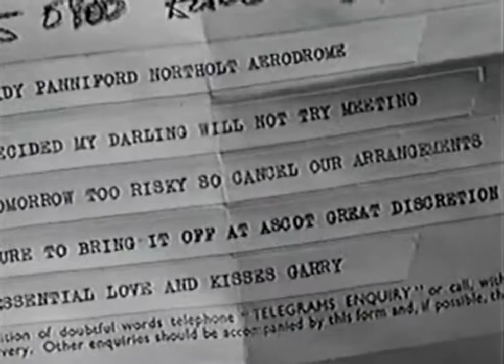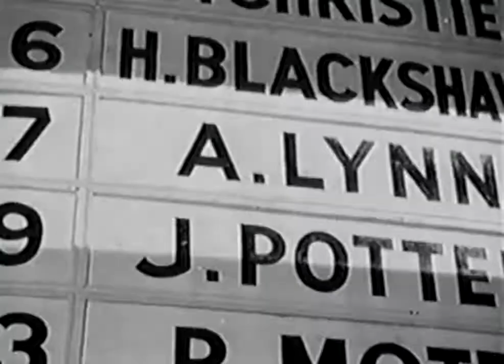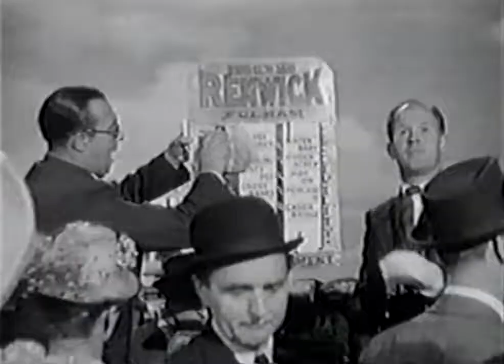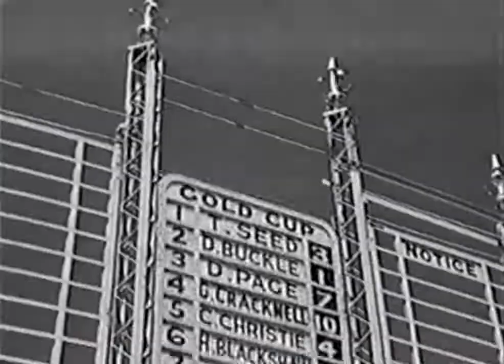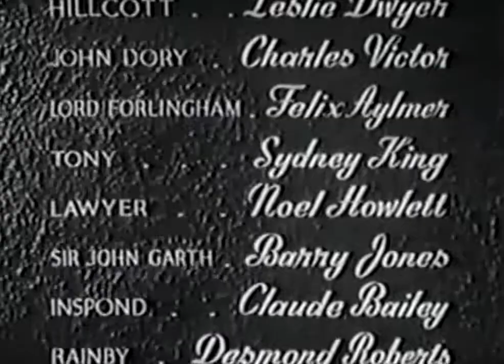Greta Gynt - The Calendar - 1948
Stars: Greta Gynt, John McCallum, Raymond Lovell & Sonia Holm.
Director: Arthur Crabtree.